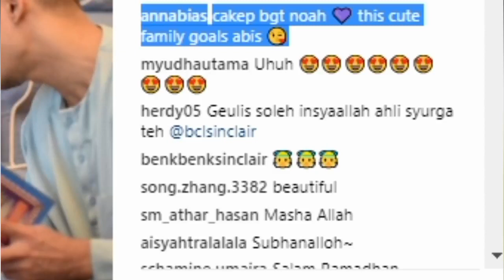Bunga Citra Lestari Gelar Pengajian, KETAMPANAN ANAK Jadi Sorotan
Bunga Citra Lestari Mengadakan Pengajian Bersama Anak-Anak Yatim Di Rumahnya Menjelang Berbuka Puasa INSTAGRAM .

Bunga Citra Lestari Gelar Pengajian, Ketampanan Anak Jadi Sorotan Bulan Ramadhan yang penuh dan ampunan tentu sangat dinanti oleh umat Islam.